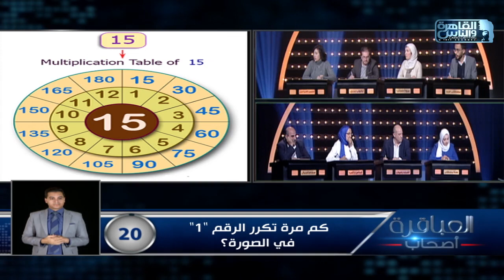سؤال خبيث جدا 😅كم مرة تكرر الرقم "1" في الصورة؟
فريق وسط البلد وفريق البامبو